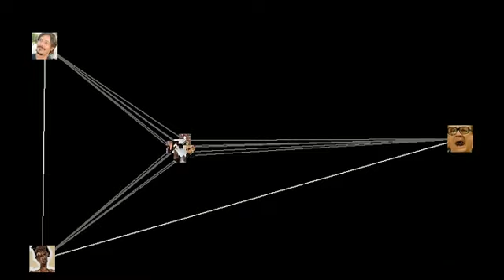FaceBook Friends Surfer (LowQuality)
SOCIAL NETWORK VISUALIZER
FACEBOOK FRIENDS SURFER
Video & Software by Roberto Mior - reexre